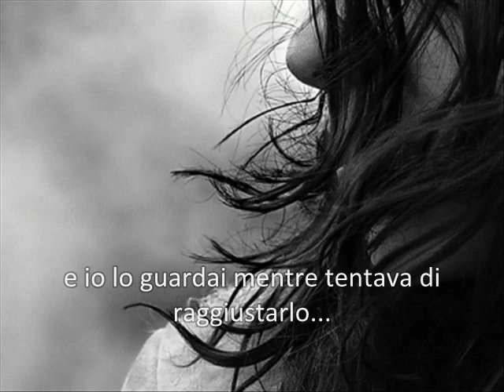THE ONLY EXCEPTION_Cap.6_Tra finzione e realtà...(part 4)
-no...ma non sono sempre stata così...prima non avevo nessun problema...ma purtroppo la vita mi ha insegnato che delle volte è bene non fidarsi...anche delle persone che ami...-
_-ti riferisci a tuo padre???- ok ora era lui ad andare un po' troppo sul personale.
-anche...- disse con sguardo triste e rammaricato. Poi decise di ritornare al discorso di prima.- allora non hai nessuna intenzione di dare una possibilità alla bella biondina???- stuzzicò Nick
-anche se vorrei...non saprei come fare...-
-per come è cotta basterebbe che la baciassi per farla cadere ai tuoi piedi per sempre...-
-hai detto niente...- il suo tono era seriamente preoccupato.
-andiamo che vuoi che sia un bacio...chissà a quante altre ragazze lo avrai dato...- Nick iniziò a guardarsi intorno senza aggiungere altro. -- non ci credo!- disse Sel a bocca aperta. -- non hai mai baciato una ragazza???- dire che era incredula non rendeva l'idea.
-se provi anche solo ad accennarlo a qualcuno ti ammazzo!!!- la minaccia era più che convincente.
-a chi vuoi che lo dica...- intanto però un risolino uscì dalla sua bocca.
-lo sapevo che mi avresti preso in giro. - Nick scosse la testa.
-scusami...non voglio prenderti in giro davvero...è solo che non me lo aspettavo...tutto qui...-
-questo è un problema enorme per me...perché anche quando vedo una ragazza che mi piace ho paura ad avvicinarmici perché penso che quando verrà il momento di baciarla io non saprò come fare...a quel punto lei si accorgerà di stare con un cretino e mi lascerà da solo come un broccolo...-
-quindi è questo il problema??-
-sì...mi basterebbe baciare chiunque solo per vedere come muovermi capisci...- la guardò e si sentì terribilmente in imbarazzo.- non so nemmeno perché ti sto raccontando tutto questo.-
-non lo so neanche io a dire il vero...però penso di poterti aiutare...-
-e come???- si girò verso di lei e fu un attimo. Lei si allungò verso di lui e gli sfiorò le labbra tenendo gli occhi chiusi. Lui invece la fissava incredulo senza sapere cosa fare. Dopo poco lei si staccò.
-questo chiamasi bacio a stampo...il più semplice e ingenuo...- disse tutta sorridente come se nulla fosse.
-tu sei pazza!- Nick continuava a fissarla sconvolto.
-hai visto non era poi così difficile...-
-non ci posso credere di aver dato il mio primo bacio a mia cugina...-
-ma questo non può essere considerato un primo bacio ...questo era solo un assaggio di quello che vuol dire baciarsi...e poi trascurando il fatto che biologicamente non sono tua cugina... non ci vedo niente di strano...io il mio primo bacio l'ho dato alla mia migliore amica...-
-cosa???- se prima era sconvolto ora era più che allibito.
-non guardarmi così...eravamo piccole e non sapevamo niente di questo genere di cose e per fare pratica ci siamo date un piccolo bacino innocente...-
-spero che vi siate fermate a questo punto...-
-ma certo...guarda che a me piacciono gli uomini...- disse convinta.
-hai intenzione di darmi altri baci??...perché così mi preparo psicologicamente.- sembrava spaventato da Sel.
-no...vedo che ti ho terrorizzato abbastanza...- si alzò dalla sdraia e raggiunse gli altri.